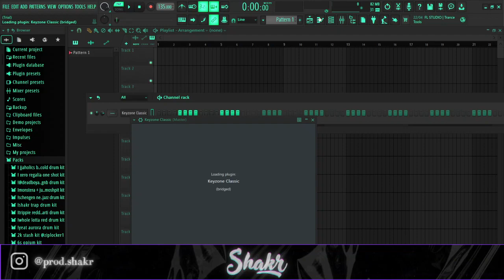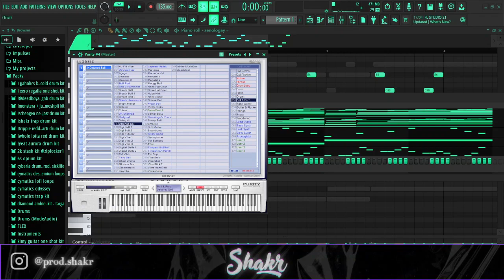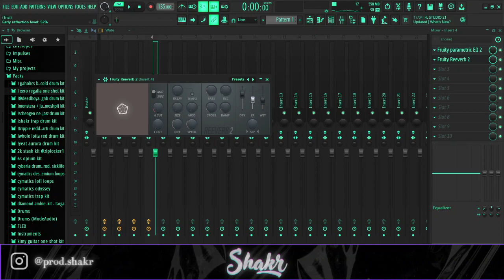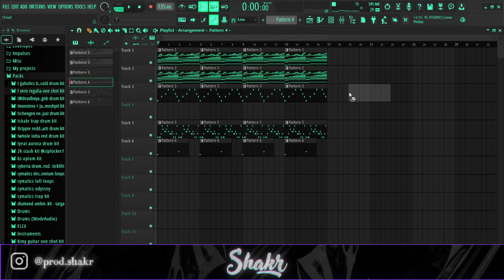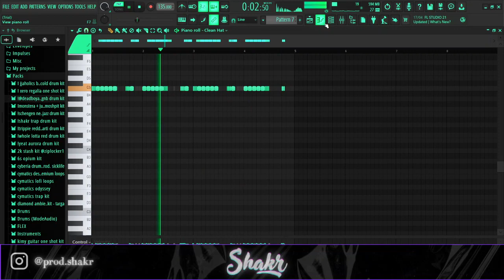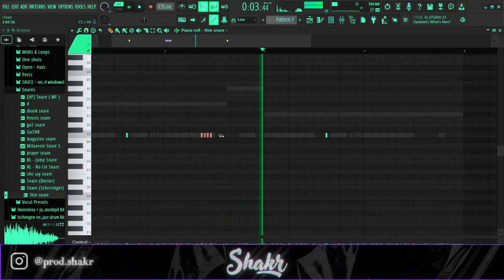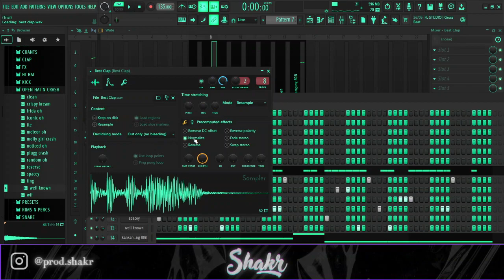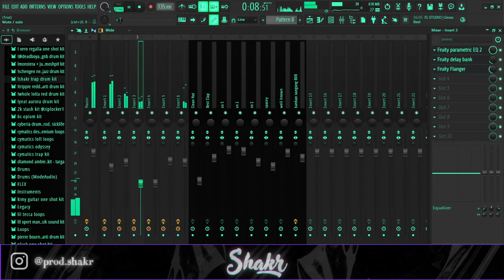How to Make AMBIENT REGALIA For IAYZE & DEVSTACKS | FL Studio Tutorial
HOW TO MAKE REGALIA TYPE BEATS FOR IAYZE | REGALIA TYPE BEAT TUTORIAL